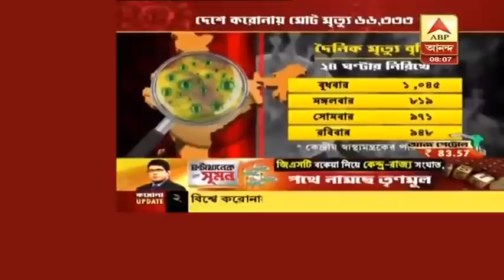CORONA: ২৭ দিন দৈনিক সংক্রমণে আমেরিকা-ব্রাজিলকে টপকে বিশ্বে প্রথম ভারত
ভারতে করোনায় মৃতের সংখ্যা ৬৬ হাজার ছাড়াল। আক্রান্ত সাড়ে ৩৭ লক্ষ পার। আমেরিকা, ব্রাজিলকে টপকে এই নিয়ে ২৭ দিন দৈনিক আক্রান্তের নিরিখে ভারত বিশ্বে প্রথম। ভারতে একদিনে সুস্থ ৬২ হাজার ২৬ জন।